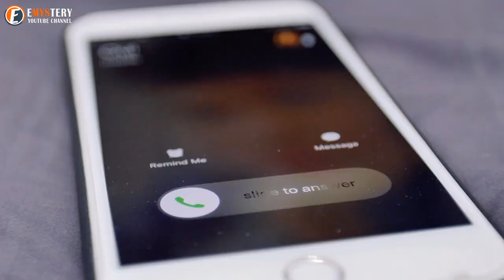Soldier lost In Afghanistan, Wife Opens His Laptop and Finds Hidden File And Inform Authorities